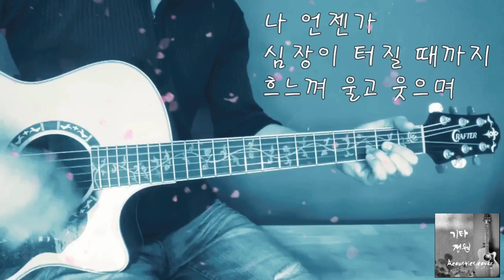민물장어의 꿈-신해철/통기타 감성 라이브/코드(더보기)healing cover live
구독👍좋아요💙
신해철 - 민물장어의 꿈Cover 기타정원 /C키
좁고 좁은 저 문으로 들어가는 길은
         FM7          Dm7     F                        G7
나를 깎고 잘라서 스스로 작아지는 것뿐
          C              G               Am              Em
이젠 버릴 것조차 거의 남은 게 없는데
문득 거울을 보니 자존심 하나가 남았네

             FM7                 C     Dm7                              G7
두고 온 고향 보고픈 얼굴 따뜻한 저녁과 웃음소리
              FM7             C       Dm7
고갤 흔들어 지워버리며 소리를 듣네
C                    F                                G   G7
나를 부르는 쉬지 말고 가라 하는

C             G                Am        C7                     F
저 강물이 모여드는 곳 성난 파도 아래 깊이
      C                       D/F#          G
한 번만이라도 이를 수 있다면
나 언젠가 심장이 터질 때까지 흐느껴 울고 웃다가
          C              D/F#         G
긴 여행을 끝내리 미련 없이

익숙해 가는 거친 잠자리도
                 F          Dm7     F                           G7
또 다른 안식을 빚어 그 마저 두려울 뿐인데
부끄러운 게으름 자잘한 욕심들아
              F           Dm7 FM7                         G7
얼마나 나일 먹어야 마음의 안식을 얻을까
            FM7            C         Dm7                                 C
하루 또 하루 무거워지는 고독의 무게를 참는 것은
             FM7              C        Dm7
그보다 힘든 그보다 슬픈 의미도 없이
C                        F                             G    A    A7
잊혀지긴 싫은 두려움 때문이지만

D                A               Bm         Am                 G
저 강들이 모여 드는 곳 성난 파도 아래 깊이
          D                  E                 A              D
한 번만이라도 이를 수 있다면 나 언젠가
               A             Bm             D7            G
심장이 터질 때까지 흐느껴 울고 웃으며
           D              E                 A

D               A           Bm    F#m          D    A         Bm     G       D
아무도 내게 말해 주지 않는 정말로 내가 누군지 알기 위해..

커버 기타정원
구독👍좋아요💙